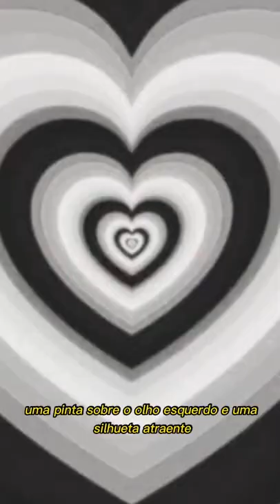TOMIE - ÁS VEZES A BELEZA PODE SER FATAL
E está é minha recomendação de hoje sobre o universo de Junji Ito, espero que goste jovem horror boy or girl ^^